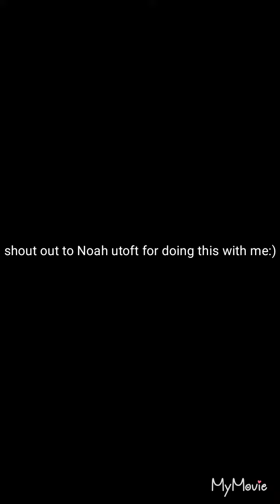School cave Ep2. Exploring the rest of the tunnel. With Noah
School cave Ep2